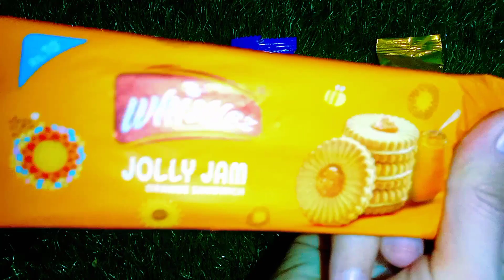opening lost of chocolate unboxing satisfying whisttez jolly jam orange unboxing yummy asmr video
opening lost of chocolate

lost of whisttez jolly jam orange unboxing yummy satisfying videos